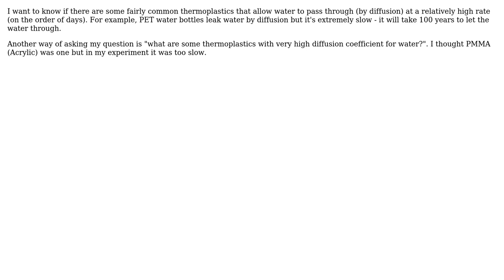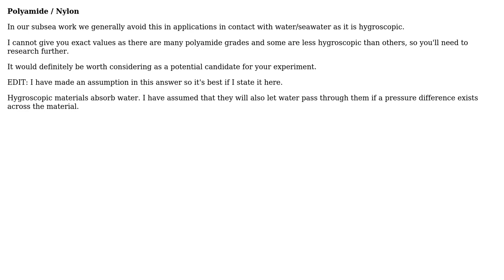Engineering: Thermoplastics that are permeable to water - high diffusion coefficient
With thanks & praise to God, and with thanks to the many people who have made this project possible! | Content (except music & images) licensed under CC BY-SA | Music | Images & others | With thanks to user William Hird user switchtizzer user Nic user Chris Mueller and the Stack Exchange Network Trademarks are property of their respective owners. You are responsible for your own actions.